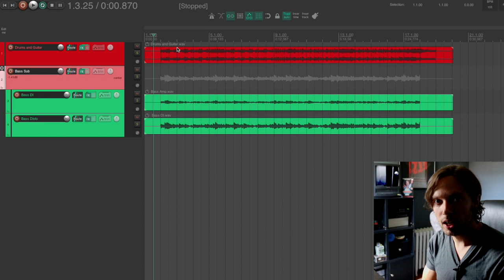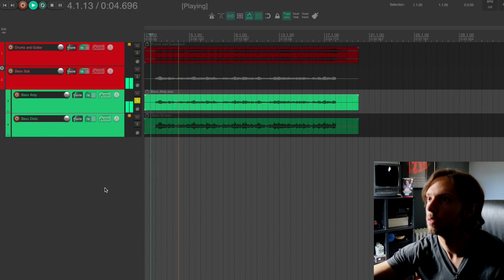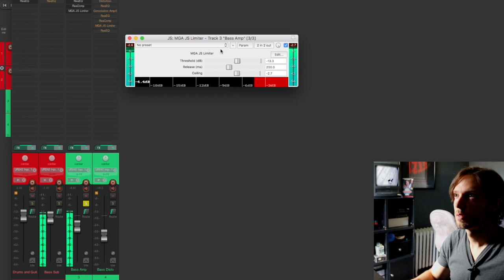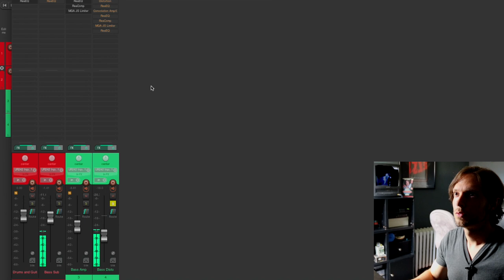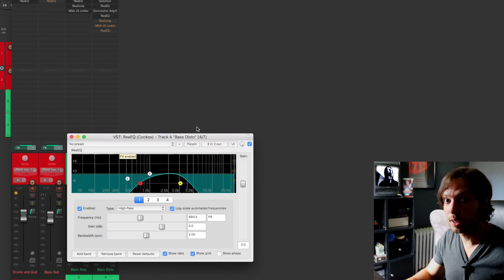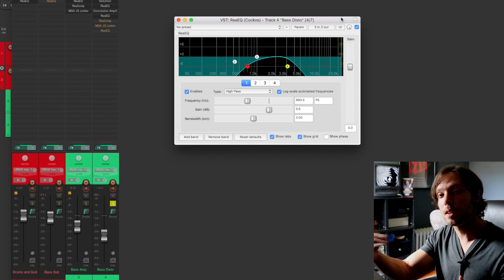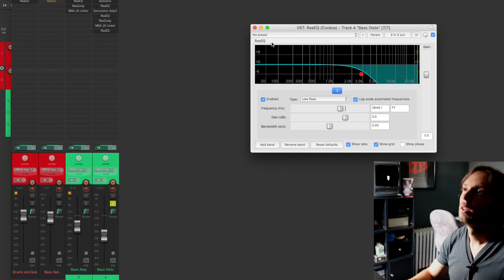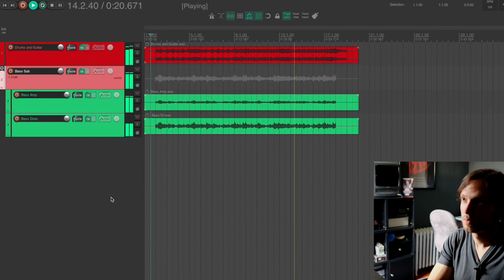How To Mix HEAVY Bass In Reaper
What’s the best way to mix heavy bass in Reaper?

Mixing heavy bass shouldn’t require a bunch of fancy trickery and 3rd party plugins.

As a matter of fact, you can successfully mix heavy bass in Reaper using the stock plugins that come with Reaper.

As engineers, we all tend to obsess over gear and it’s just not necessary.

When we focus too much on unnecessary gear, we tend to lose sight of what’s important.

We think we need a bunch of expensive stuff to achieve the results we’re really after, but in reality it’s just not true.

The truth is that it’s all about HOW you use your DAW and plugins..not the DAW and plugins themselves.

When dialing in a bass guitar mix, strategic EQ cuts, simple compression moves and a little distortion is all we need.

You don’t want to overdo or neglect any of the key processes.

In this video, I demonstrate how you can dial in a killer metal bass mix within Reaper in a matter of minutes.